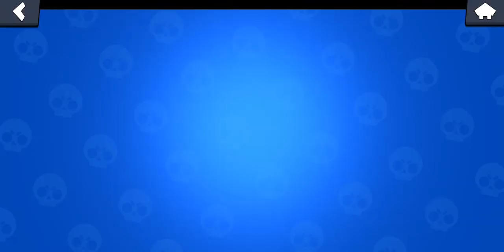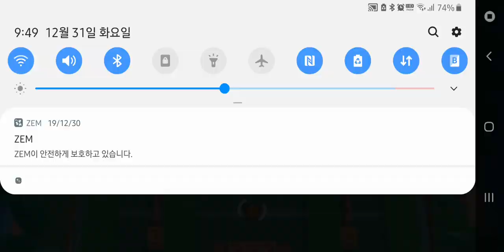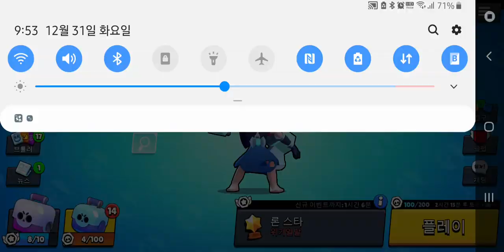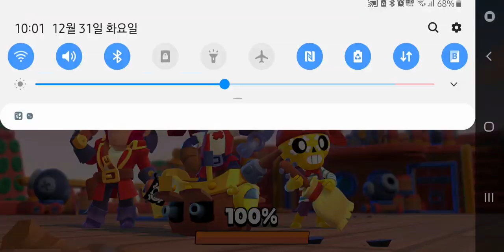브롤스타즈 모티스14랭크 가즈아!!